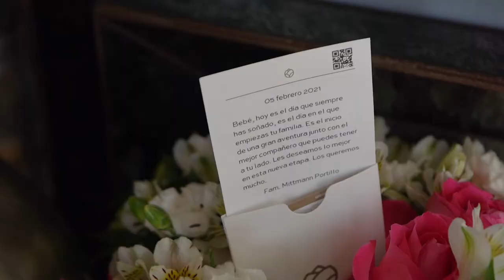Boda en Acapulco - Karoline & Juan Pablo -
Resumen de la Boda realizada en Acapulco 7.17, donde nuestro equipo tuvo el honor de ser testigo y plasmarlo en Foto y Video.